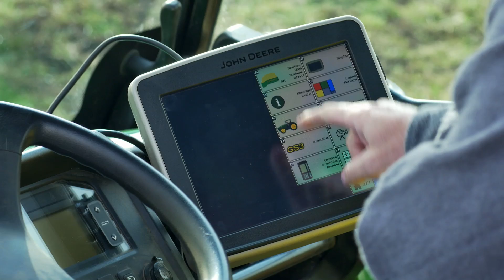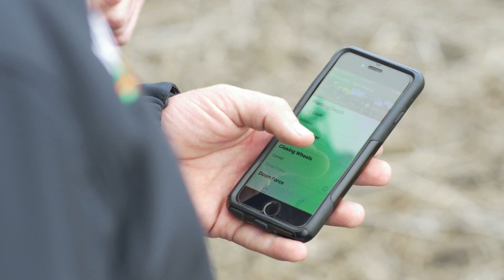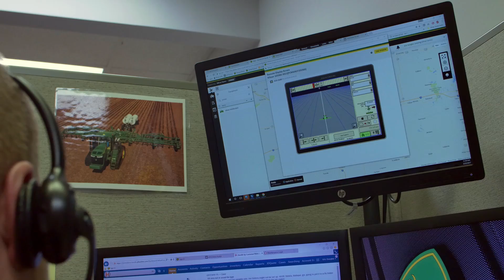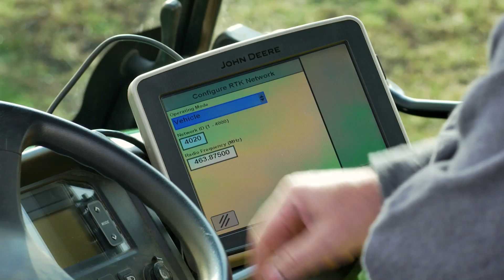The Kilmers Ep. 3 - Getting Ready for Go Time | John Deere Tech at Work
As the Kilmers prepare for planting season they highlight how precision ag technology is helping them more efficiently plot their fields and maximize their seeds' potential in the coming season.

John Deere's Tech at Work series is an ongoing effort to document how farmers at various stages of technology adoption are integrating precision ag technology and how it benefits their farming operation. Each year, Tech at Work follows a different farm family over the course of the season and highlights how precision farming technology is adopted and used at key stages, such as planning, planting and harvesting.